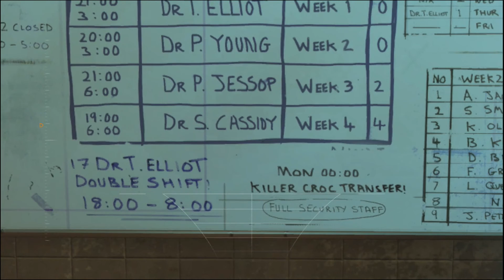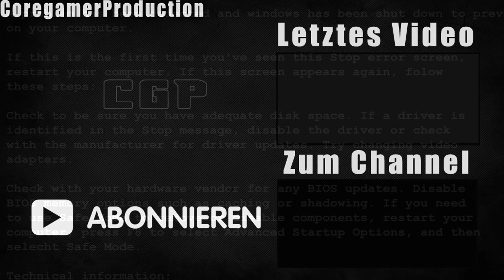Let´s Play Batman Arkham Asylum (100%) #008 - Ein Besuch in den Abgründen der Angst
das Irrenhaus öffnet wieder seine Pforten, diesmal werden wir die drei gefangenen Ärzte retten, und wir begegnen einem neuen Wiedersacher